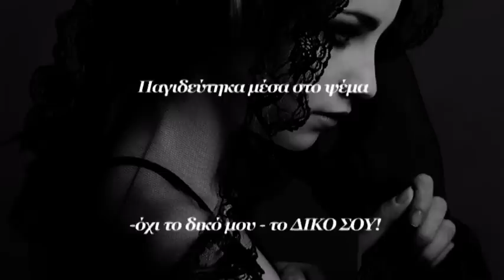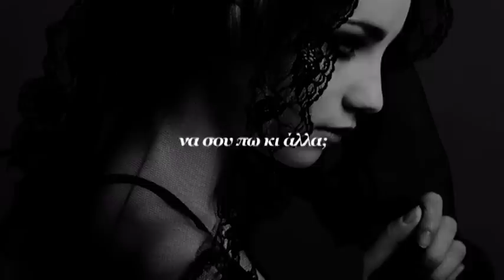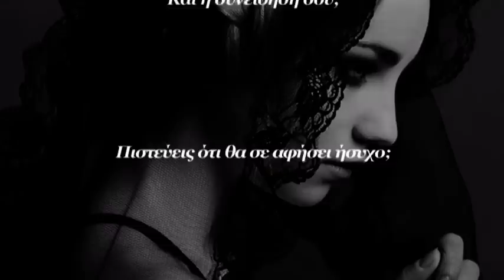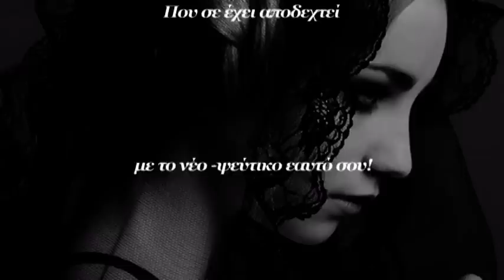Ψέμα ~ Ειρήνη Βελέτζα {Irina Velen (Renata)}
κείμενο : Ειρήνη Βελέτζα {Irina Velen (Renata)}
Video editor : Ειρήνη Βελέτζα {Irina Velen (Renata)}

Να 'μαι λοιπόν εδώ - μετά από καιρό - παρέα με ΜΕΝΑ!
Τι να μου πρωτοπώ;
Τι να μου εξηγήσω;
Τι να πω σε ΣΕΝΑ;
Δεν ξέρω!
Ίσως τελικά να μην αξίζει όλο αυτό.
Παγιδεύτηκα μέσα στο ψέμα -όχι το δικό μου - το ΔΙΚΟ ΣΟΥ!
Η ψυχή μου γέμισε...
-αμφιβολία
-αμφισβήτηση
-έλλειψη εμπιστοσύνης
-φόβο
να σου πω κι άλλα;
Δεν χρειάζεται!
Νομίζω ΞΕΡΕΙΣ!
ΚΑΤΑΛΑΒΑΙΝΕΙΣ!
Πόσο δύσκολο είναι να πείς ΑΛΗΘΕΙΑ;
Πόσο σε πονάει η αποδοχή του ΕΓΩ ΣΟΥ;
Κρύβεσαι!
-από μένα κρύψου όσο ΘΕΣ!
Μπορείς να κρυφτείς από ΣΕΝΑ;
Και η συνείδησή σου;
Πιστεύεις ότι θα σε αφήσει ήσυχο;
ΝΟΜΙΖΕΙΣ πως θα τα καταφέρεις...
όμως μέσα σου ξέρεις. ΞΕΡΕΙΣ!!
Δεν λογαριάζεις το πως αισθάνεται ο άλλος..
Πόση απογοήτευση νοιώθει..
Πόσο πόνο του προκαλείς..
Και τι κάνεις για να το αλλάξεις αυτό;
ΤΙΠΟΤΑ!!
Απλά συνεχίζεις να παίζεις ρόλους.
Δεν εκτιμάς καν τις φορές που σε έχει συγχωρέσει...
Που σε έχει αποδεχτεί με το νέο -ψεύτικο εαυτό σου!
Και στην πορεία. ανακαλύπτει ξανά το ψέμα σου...
και αντί να το διορθώσεις. εσύ δημιουργείς άλλο..!!!
Φαύλος κύκλος λοιπόν όλα...ΟΛΑ!
Είναι προτιμότερη μια αλήθεια που πονάει.
Την αποδέχεσαι σεβαστά και συνεχίζεις.
Τα τόσα ψέματα όμως..ανοίγουν πληγές που δεν κλείνουν ποτέ...
ΑΚΟΥΣΕΣ; ΠΟΤΕ!
ΕΛΑ!
έλα ΜΟΝΟ μες στην ΑΛΗΘΕΙΑ!!
Αποδέξου τον εαυτό σου και απογύμνωσέ τον!!!
Αντιμετώπισε τον μεγαλύτερο φόβο σου...
την ΑΠΟΡΡΙΨΗ!!
ΤΟΛΜΗΣΕ!
ΛΥΤΡΩΣΟΥ από τα ΨΕΜΑΤΑ!!!
Μόνο τότε να έρθεις.
ΜΟΝΟ. ΤΟΤΕ...!!

Ειρήνη Βελέτζα (24/4/12)